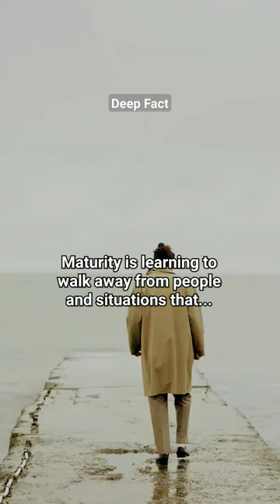Maturity is learning to walk away from people and situations...